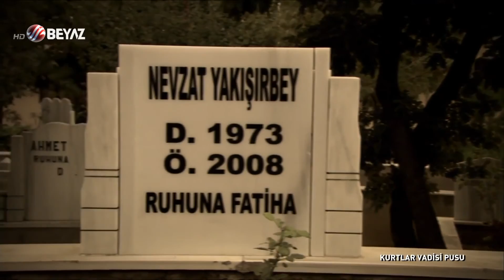Kurtlar Vadisi Pusu | Ebru ve İskender'in Ölümü Full HD